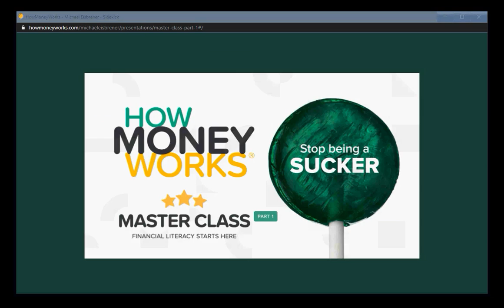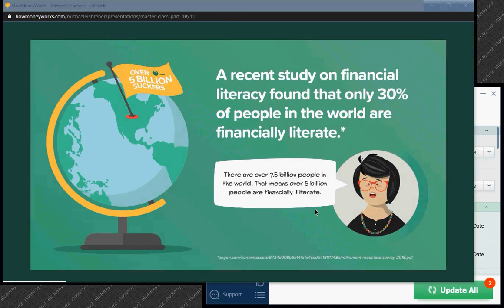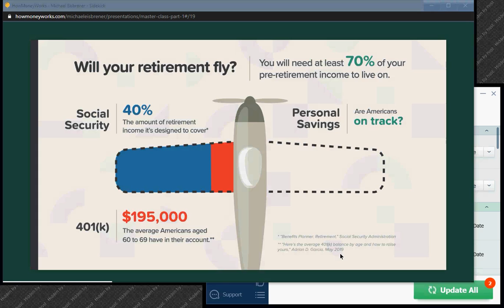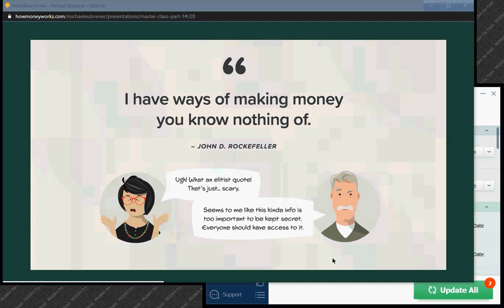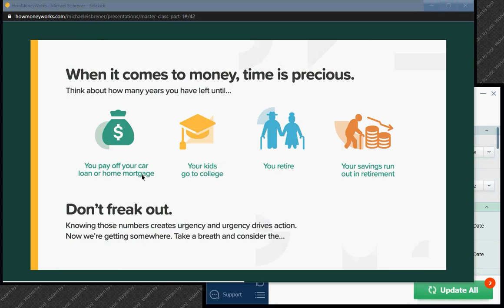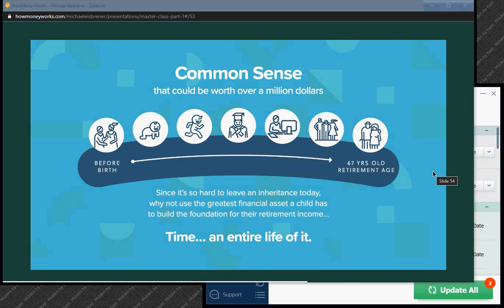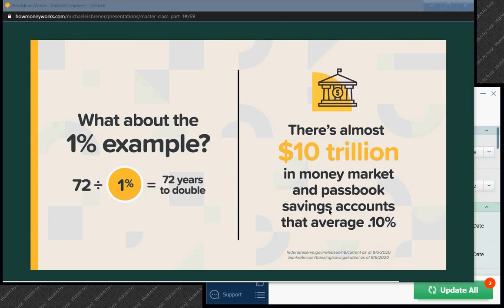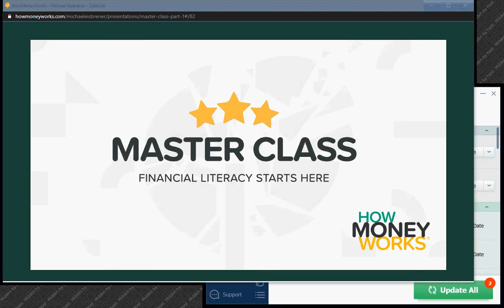How Money Works - Master Class - Part One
Starts at 15 seconds!
The class about money everyone should have been taught in school!

Worried that years of foolish money habits will come back to haunt you? They will. If you're ready to stop being a sucker and start building and protecting wealth, I have three words for you. Watch. This. Video